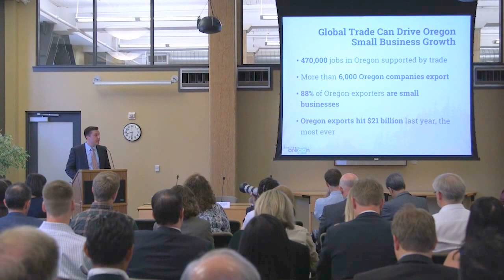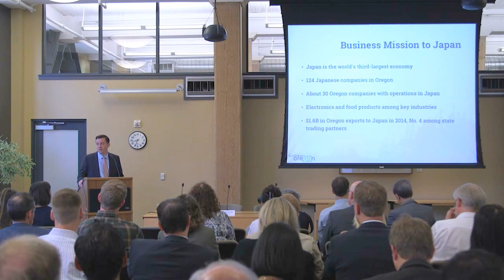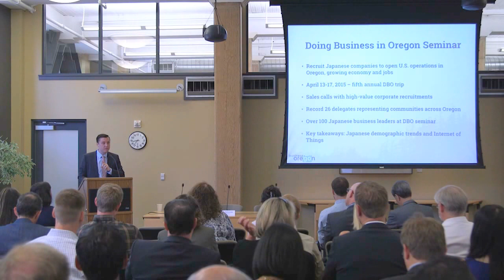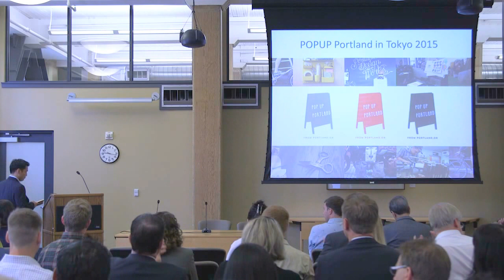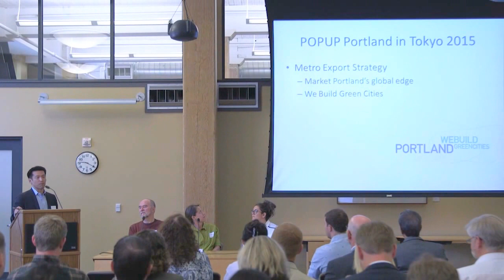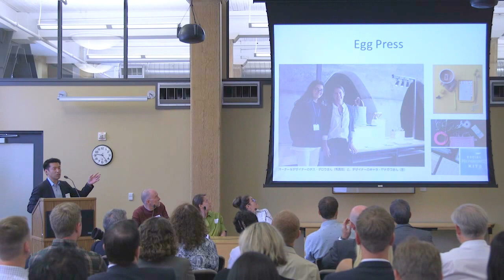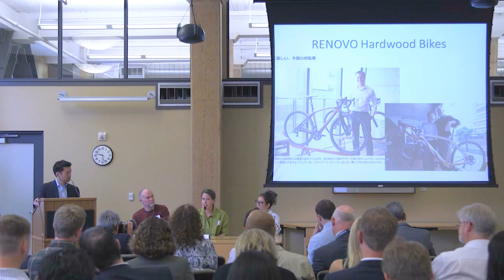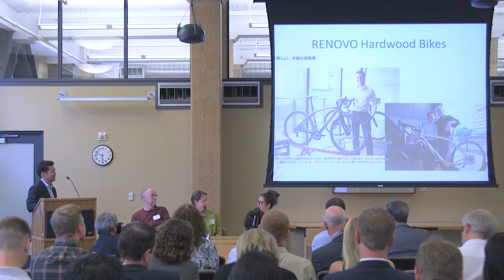Oregon and Japan: Partners in Trade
Oregon business leaders learn how to grow sales in Japan and attract foreign investors at this Business Oregon event. They were able to connect with global trade advisers who manage state grants to help Oregon small businesses identify and market to international buyers.

Speakers include:
Sean Robbins, Business Oregon
Tamio Fukuyama, Mackenzie
Doug Smith, Port of Portland
Connie Stopher, South Coast Development Council
Mitsu Yamazaki, Portland Development Commission

Video produced by John Cárdenas at the Portland Development Commission.